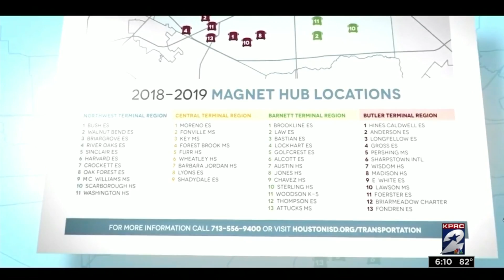Students seeing major delays with new bus hub program